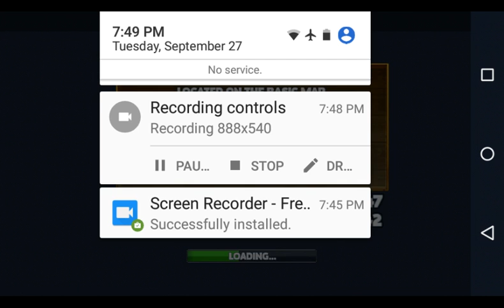Hungry Shark Evolution Tiger Shark Game Play